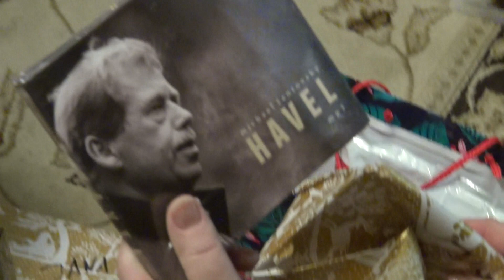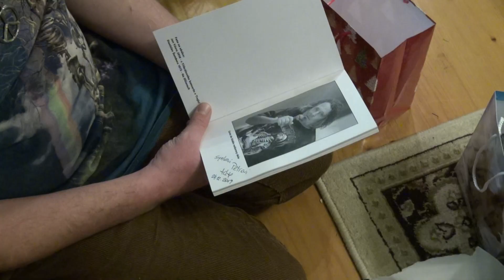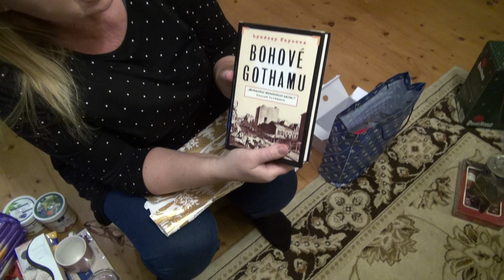VÁNOCE 2019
náhled na klasický Štědrý večer v naší rodině - žádný Santa Claus ani Děda Mráz,  prostě pohoda doma v klidu, i když exotické kraje miluji, trávit tento večer s cizími lidmi v "partě" a kýčovitém prostředí, to fakt ani náhodou...